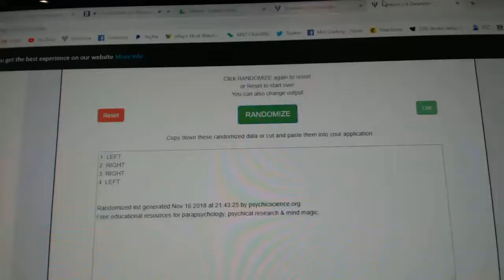Multi Randoms - C&C #9071